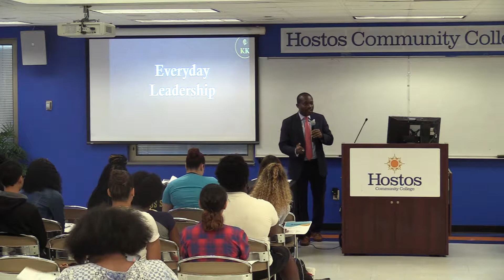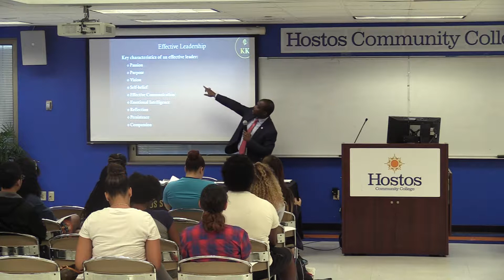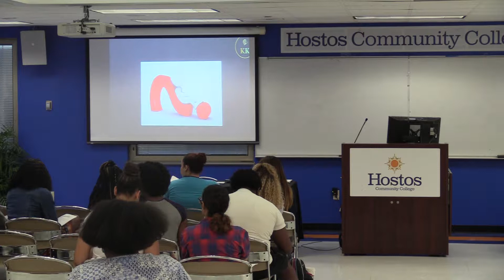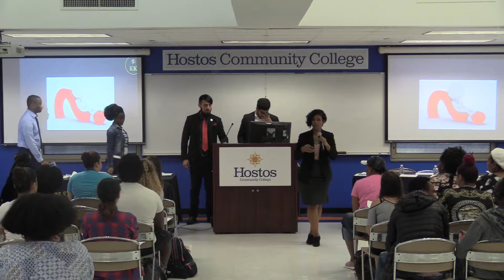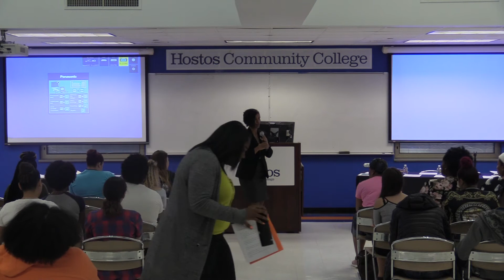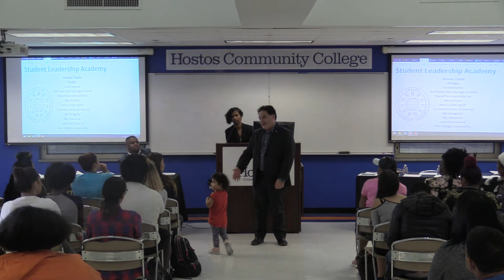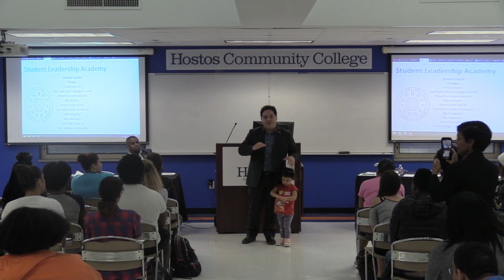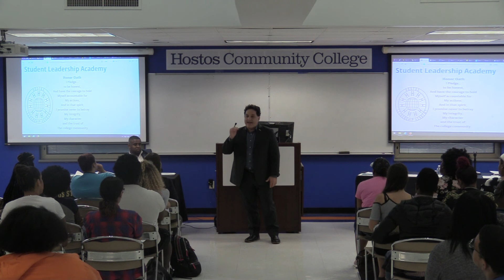Hostos Student Leadership Academy Sponsored Scholarship Orientation 2019